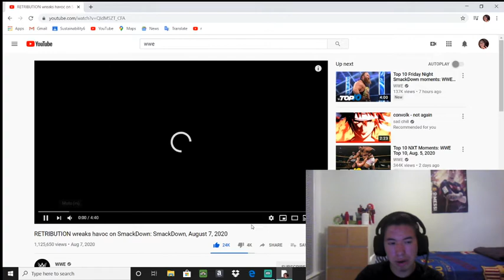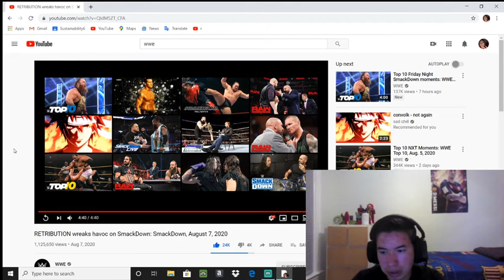Reacting to Retribution wreaks havoc on Smackdown